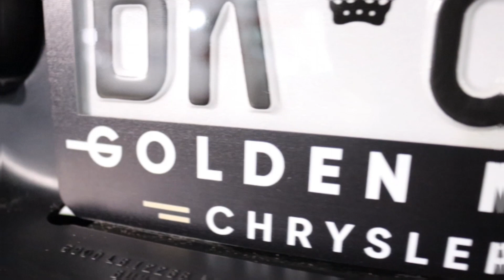ENTREGANDO ESTA LINDA DODGE RAM CLASSIC NEGRA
¡ 𝑪𝑳𝑰𝑬𝑵𝑻𝑬𝑺 𝑺𝑨𝑻𝑰𝑺𝑭𝑬𝑪𝑯𝑶𝑺 ! 👌🏻 💯
La satisfacción de saber qué ayudamos a las familias latina en Canadá no tiene precio. Ver la cara de mis clientes y ahora amigos con una sonrisa me llena de felicidad. Me da mucho gusto que cada vez podamos ayudar a más y más personas de la comunidad latina a adquirir sus vehículos en este hermoso país. Le agradezco mucho todos mis clientes por confiar en nosotros 🙏🏻.
#️⃣ 1️⃣  En Ventas 🥇
#️⃣ 1️⃣  En Aprobaciones ✅
📍El Doctor del Credito-Carlos Pizarro